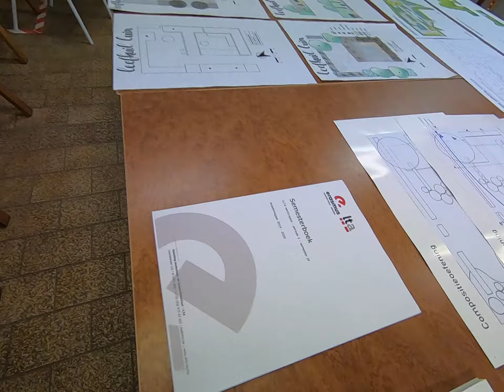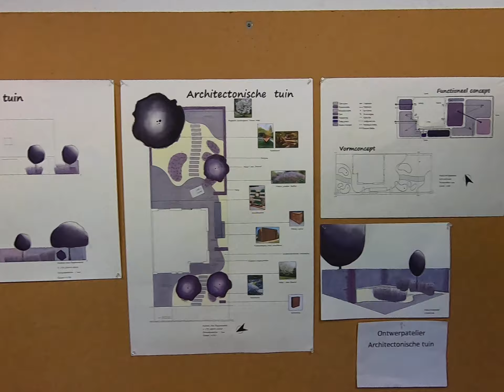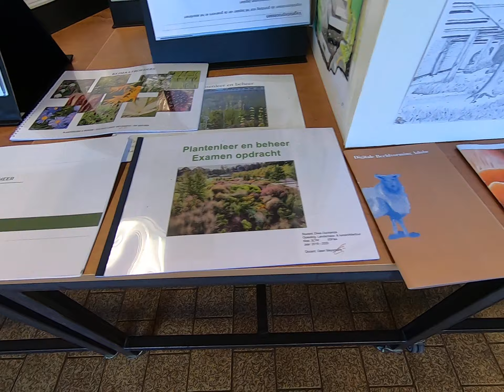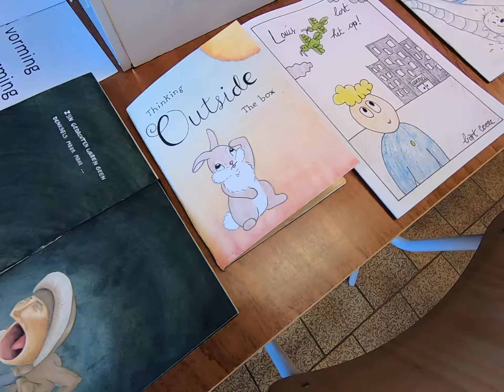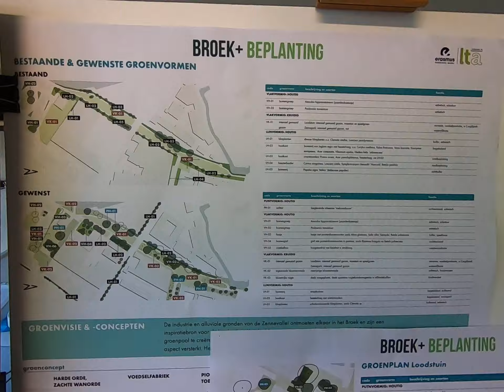Infodag op afspraak Landschaps- & Tuinarchitectuur